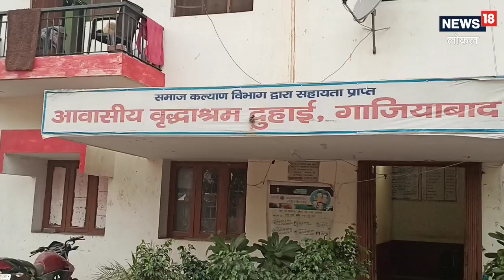Diwali 2022: बेटे ने छोड़ा तो आश्रम ने अपनाया, 5 साल इंदिरा यहीं मना रही दिवाली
गाजियाबाद की 85 वर्षीय इंदिरा चौधरी पिछले 5 वर्षों से वृद्धाश्रम में अपनी दिवाली मना रही है. बेटे ने मां को वृद्ध आश्रम में छोड़ दिया था. जिसके बाद इंदिरा दुहाई स्थित आश्रम में रह रही है.